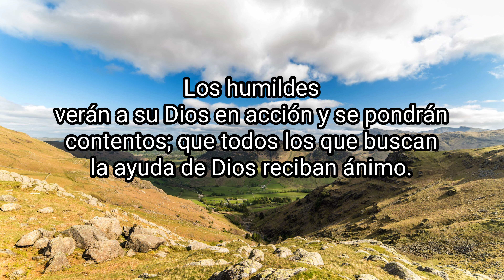SALMOS 69 (narrado completo)NTV @reflexconvicentearcilalope5407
No te pierdas la oportunidad de visitar  y disfrutar del contenido hecho para alimentar tu alma y espíritu en nuestro canal en YouTube!!

"RÉFLEX" con Vicente Arcila López.

Encontrarás una palabra que te dejará pensando profundamente en tu relación con DIOS.